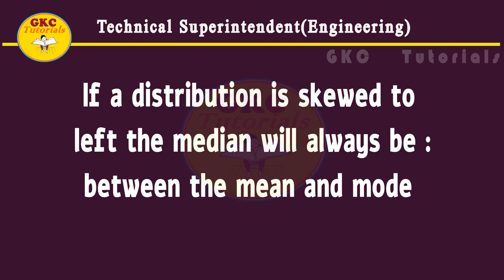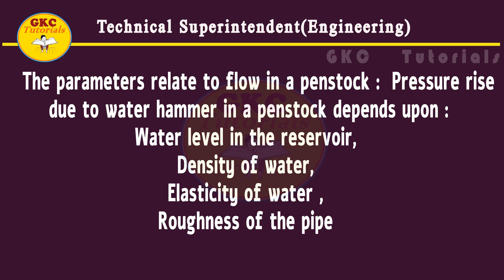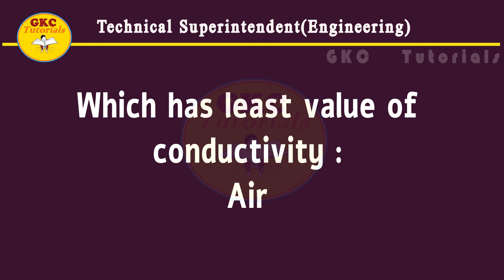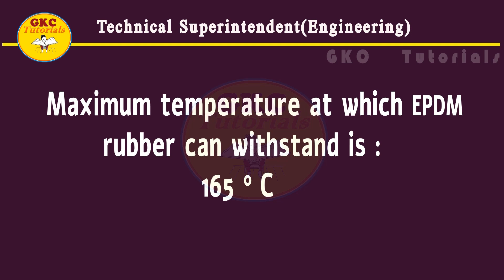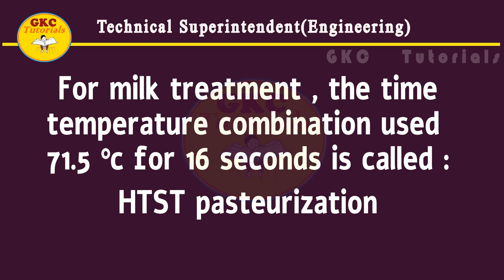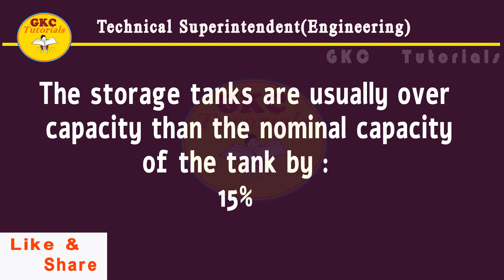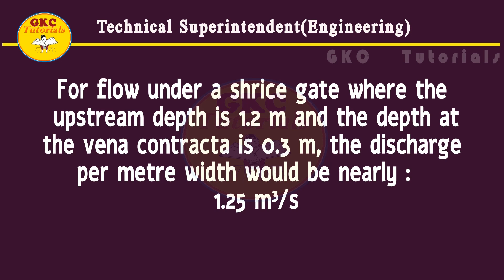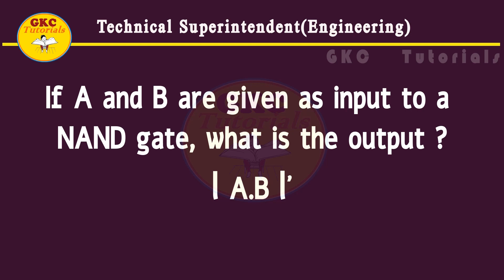Technical Superintendent Engineering II Part 2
Technical Superintendent Engineering Previous Question Paper Part 2